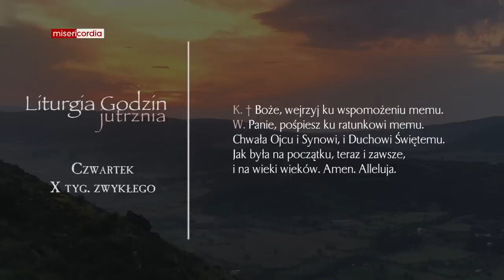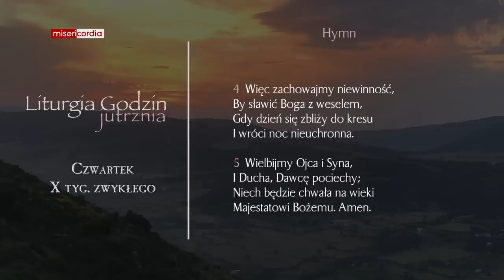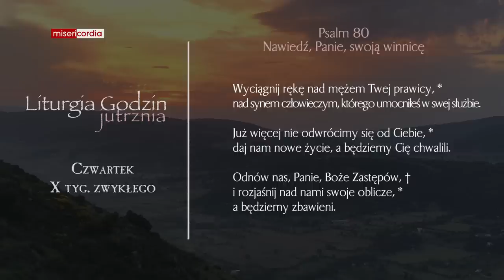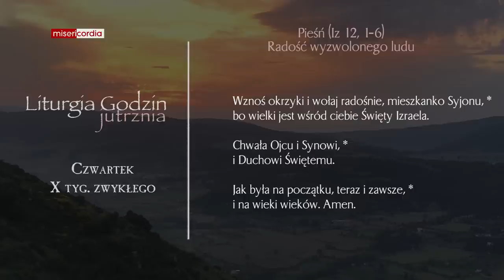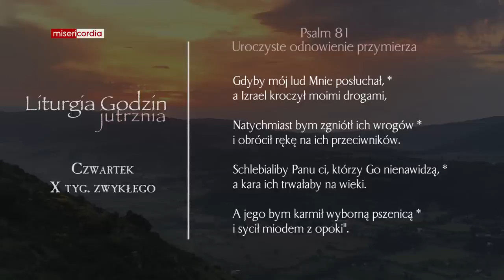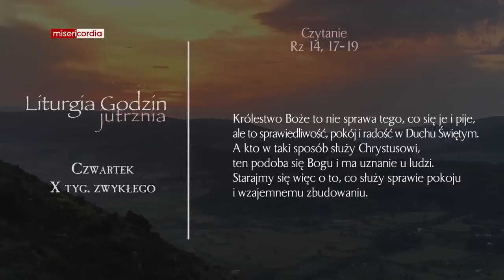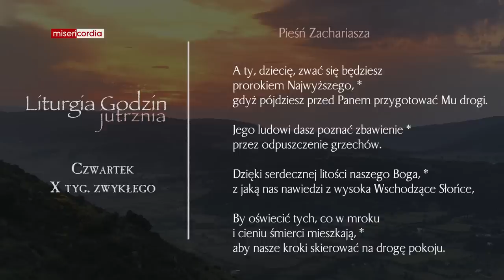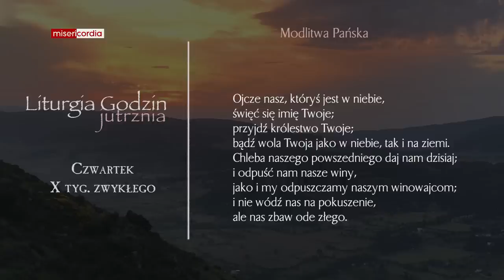Liturgia Godzin | Jutrznia | Czwartek, X tyg. zwykłego